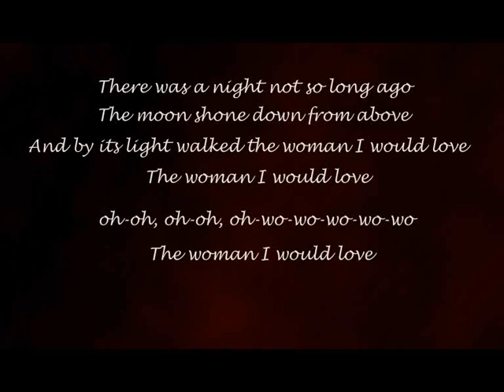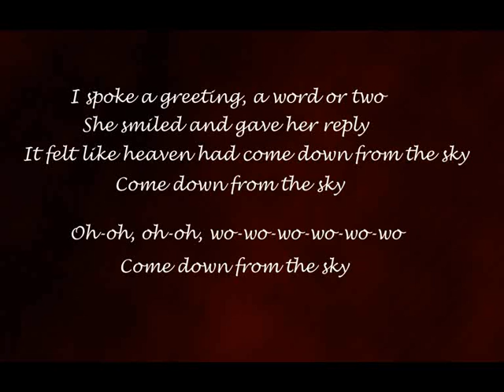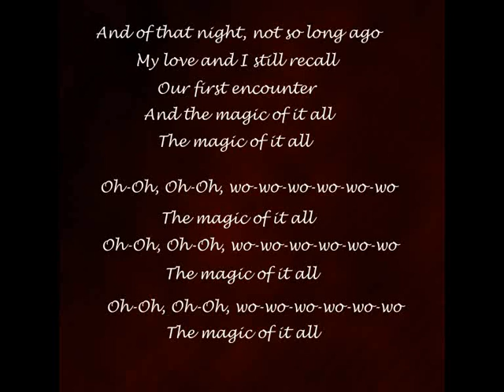The Magic Of It All (2013 Version)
A couple recall the magic of the night they met. Written and performed by John Eimen, this is the latest (2013) version of his song.